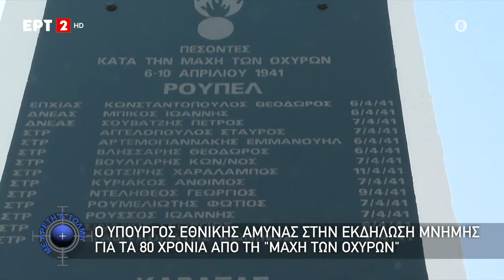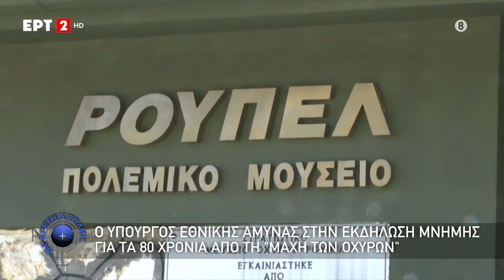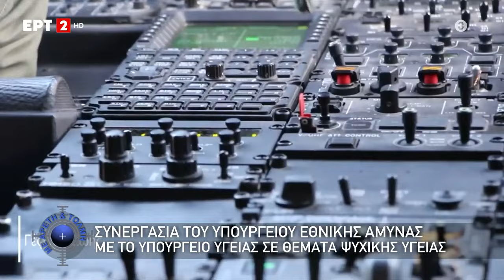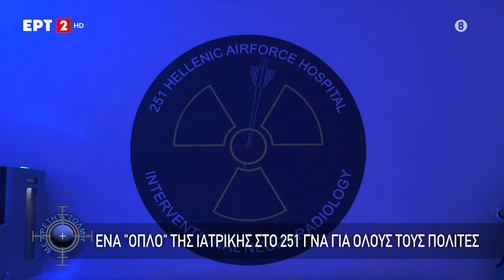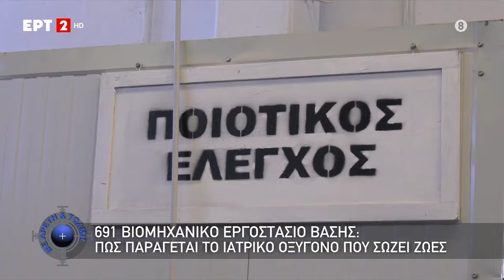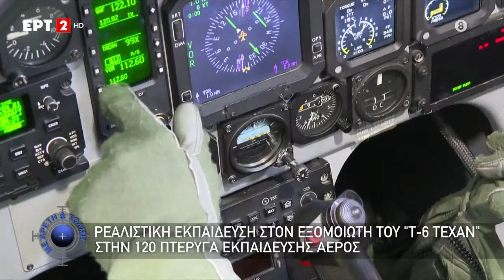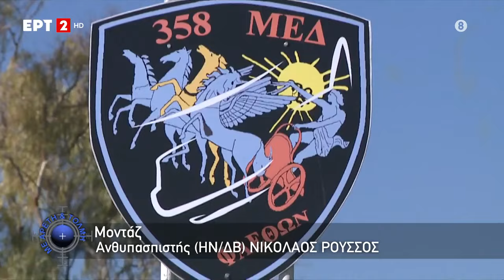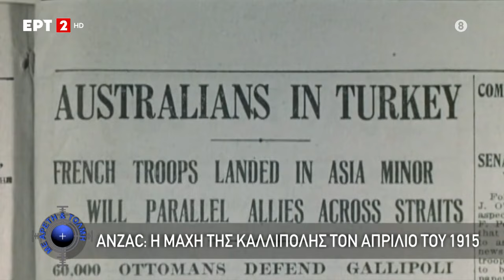Οι Ένοπλες Δυνάμεις αποχαιρετούν τον μεγάλο ευεργέτη τους, Υποστράτηγο επί τιμή, Ιάκωβο Τσούνη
Οι Ένοπλες Δυνάμεις αποχαιρετούν έναν από τους μεγαλύτερους ευεργέτες τους, Υποστράτηγο επί τιμή, Ιάκωβο Τσούνη | Η Σοφία Κορμά παρουσιάζει την εκπομπή Με Αρετή και Τόλμη (ΕΡΤ2, 18/4/21)